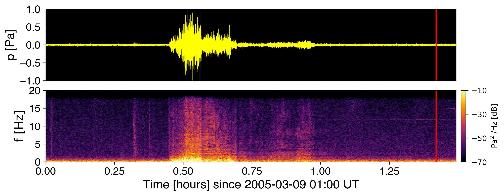Infrasonic jet noise from volcanic eruptions (stereo): 2005 Mount St. Helens eruption, sped up x50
Sped-up volcanic jet noise infrasound (stereo sonification). Time‐compressed recording of infrasonic jet noise from 8 March 2005 eruption of Mount St. Helens, USA; sped up x50. Infrasound recorded at 13.4 km distance from the source. Two different infrasound sensors spatially separated by a horizontal distance of 70 meters on the ground are used in this stereo sonification (mapped separately to left and right channels).

Infrasound is atmospheric sound with frequencies below 20 Hz, the lower frequency limit of human hearing. In this time-compressed audio transformation of the volcano-infrasound signal, the infrasound produced by the sustained explosive eruption resembles jet noise from flight vehicles.

Credit: Robin Matoza

Matoza, R. S., Fee, D., Garcés, M. A., Seiner, J. M., Ramón, P. A., and Hedlin, M. A. H. (2009), Infrasonic jet noise from volcanic eruptions, Geophys. Res. Lett., 36, L08303, doi:10.1029/2008GL036486.